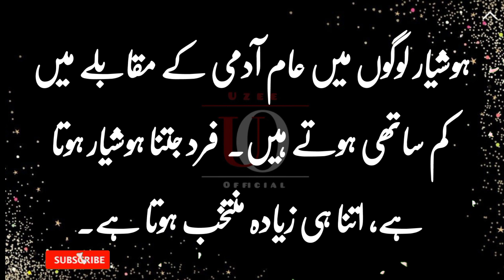Studies show that the pupil of the eye